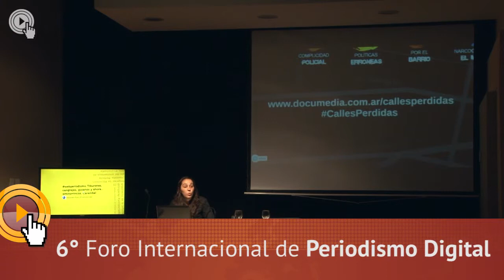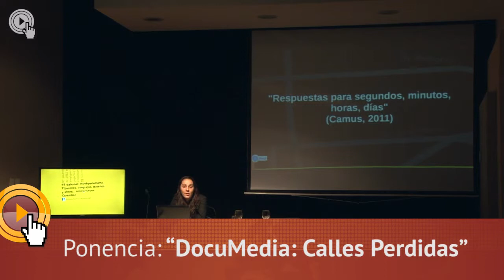Lic. Anahí Lovato (UNR-Argentina)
Documental Multimedia Interactivo: Una excusa para reinventar  el periodismo digital